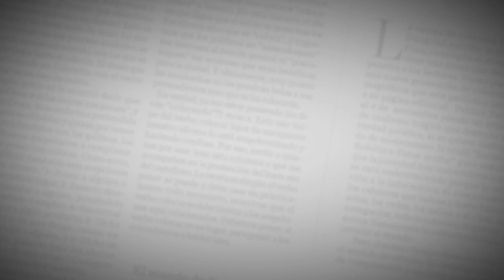“Es un privilegio jugar en Junior”: Germán Mera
El defensa central arribó este miércoles a la ciudad a la 12:15 del mediodía para finiquitar su vinculación al Junior.
Mera también le agradeció al técnico Julio Comesaña por tenerlo en cuenta y recordó la vez que lo dirigió en el Deportivo Cali.